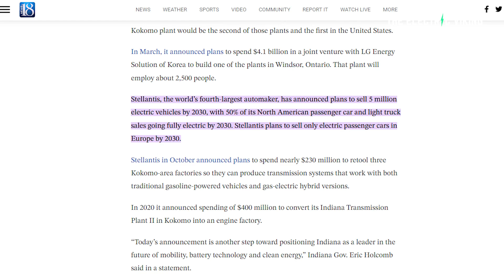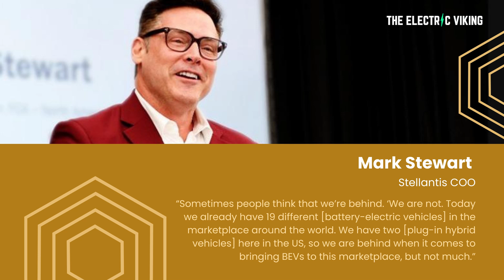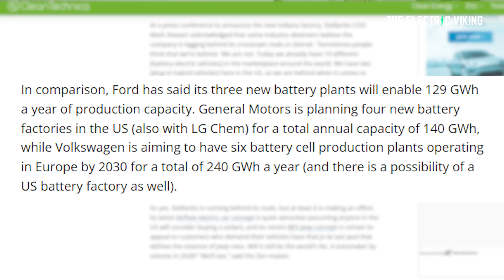Yet another battery gigafactory announced in USA - awesome!